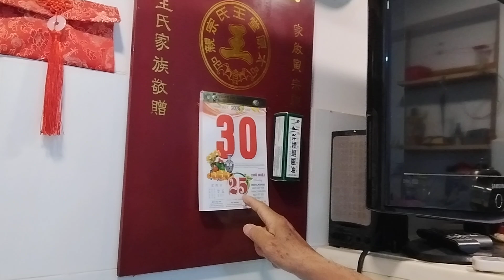Bài tập Ý Thân hợp nhất mỗi buổi sáng. bài tập cho tôi lòng tin và niềm vui. ng kể: Vương Khánh Hưng